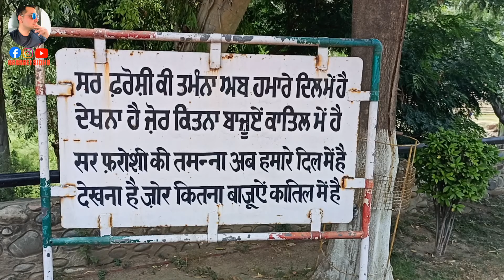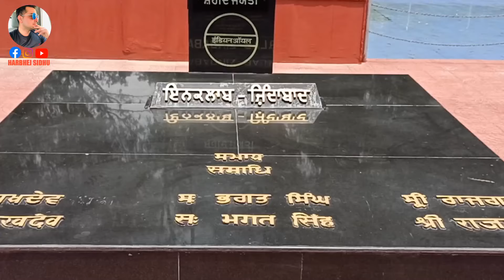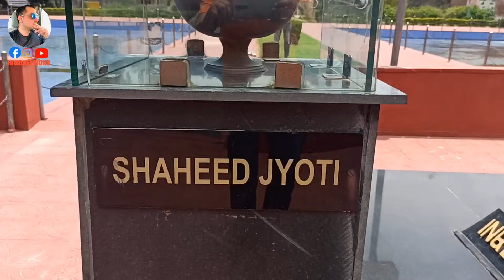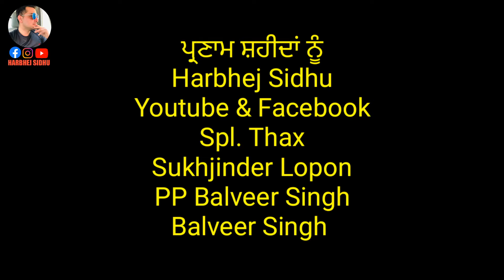ਰੇਲਵੇ ਸਟੇਸ਼ਨ ਹੂਸੈਨੀਵਾਲ਼ ; ਇਤਿਹਾਸ ਦੇ ਨਿਸ਼ਾਨ | Harbhej Sidhu| Sukhjinder Lopon |Bhagat Singh ji